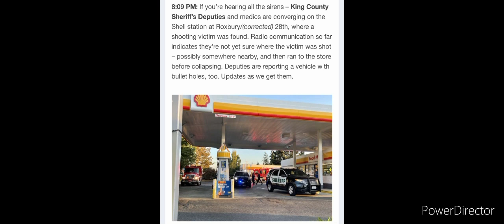Breaking Rapper gonzo murdered in Seattle Washington Aborigine perspective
SubscribePeanut Nola 504 Silverwolf